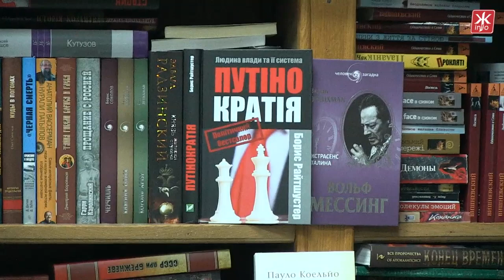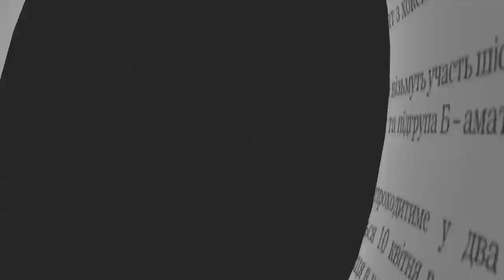У день бібліотек свободівець Сидір Кізін подарував книги бібліотеці ЖДУ ім. Франка - Житомир.info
За покупками до книгарні "Знання" завітав Сидір Кізін, голова Житомирської обласної організації Всеукраїнського Об'єднання "Свобода", щоб придбати подарунки з нагоди Всеукраїнського дня бібліотек. Доки обирав, звернув увагу: кращі місця на книжкових полицях дісталися не українським бестселерам, а російським книгам. Тож попросив працівників книгарні, підтримати українських авторів і поставити на видне місце книги, які дійсно цікаві українському читачу.

В день библиотек свободовец Сидор Кизин подарил книги библиотеке ЖДУ им. Франко - Житомир.info